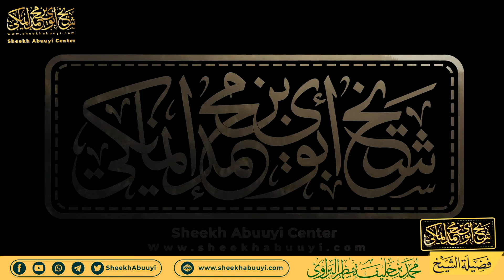𝐖𝐚𝐪𝐭𝐢 𝐖𝐚 𝐅𝐢𝐭𝐧𝐚 𝐍𝐚 𝐌𝐬𝐢𝐢𝐛𝐚 𝐓𝐚𝐪𝐟𝐚𝐚𝐧𝐲𝐚𝐧𝐢 || 𝑺𝒉𝒆𝒊𝒌𝒉 𝑴𝒐𝒉𝒂𝒎𝒆𝒅 𝑲𝒉𝒂𝒍𝒊𝒇 𝑴𝒖𝒅𝒉𝒊𝒓 𝑨𝒍-𝑩𝒂𝒓𝒂𝒂𝒘𝒊 《حفظه الله》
Darsa Zithu Za Channel Ya SheekhAbuuyi Ntaqpatha kila Mara Insha allah
Kuleetha Darsa Niingi Karka Channel iyi Na Ichiwa Yiko Su'aali Ntaqthuma